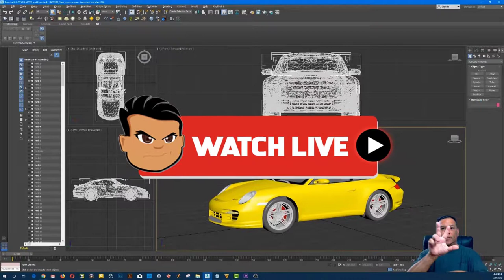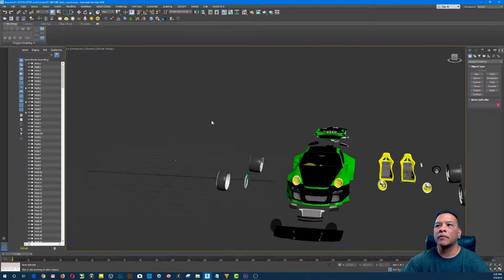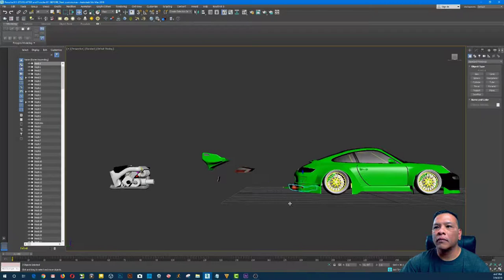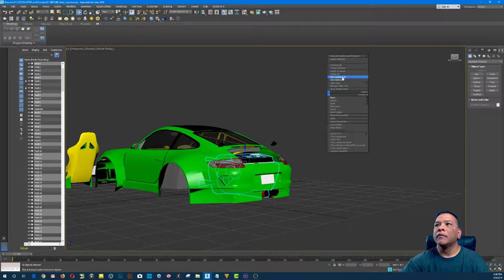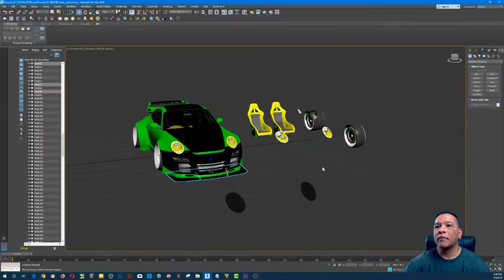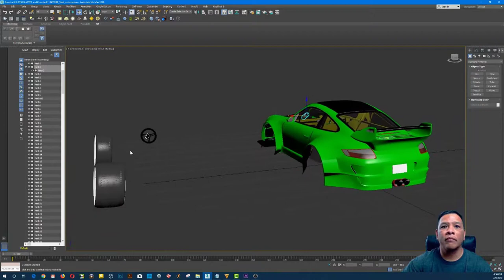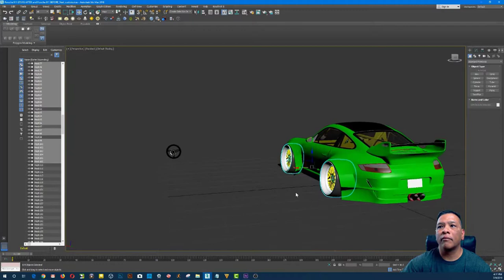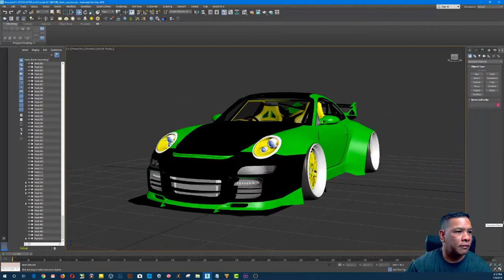ASL Signs and GT3 RS - 3d Vehicle Car Model - 360 TurnTable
PORSCHE 911 GT3 RS render in 3DS MAX 2018 and mental (Keyshot 8) - 360 turntable rendering but clean building on 3d model photography by Deaf Cyborg Robot.

Help me sound effects and adjust their setting as needed.